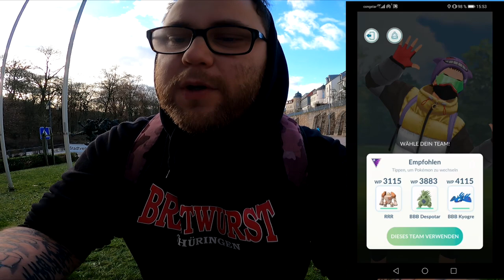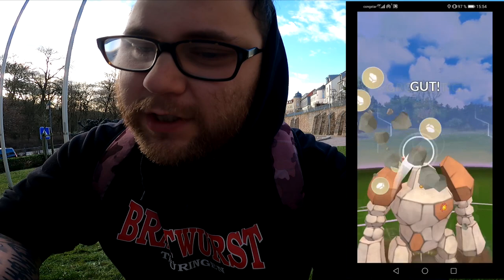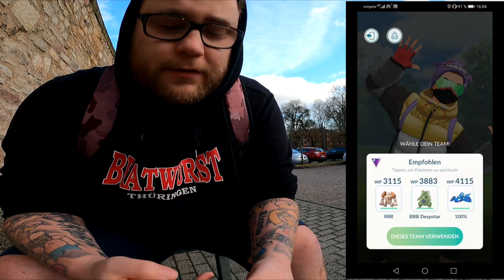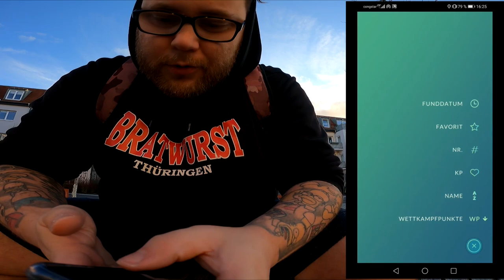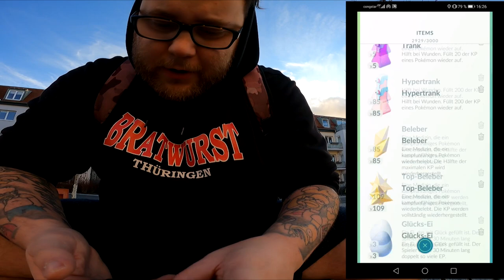Mein Team gegen Arlo, Cliff & Sierra | Pokémon GO Deutsch # 1202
Immer wieder kommen die Fragen auf : Was nimmt man gegen Arlo ? Was ist gut gegen Sierra ? Hat jemand nen Tipp wie ich Cliff bezwingen kann ? Auch wenn die Team GO Rocket Bosse ihre Pokemon öfter wechseln muss die Antwort nicht immer kompliziert sein ... Damals wie heute habe ich genau 3 Pokemon mit denen ich sehr erfolgreich gegen die Bosse in den Kampf ziehe. Egal wer vor mir steht ... Nutzt ihr bei jedem Boss ein andere Team und was sind eure Besten Konter gegen die Vorstände ?